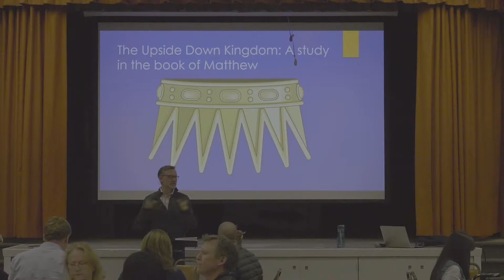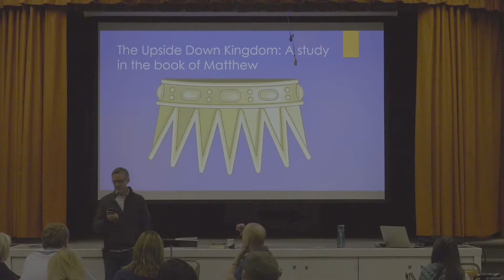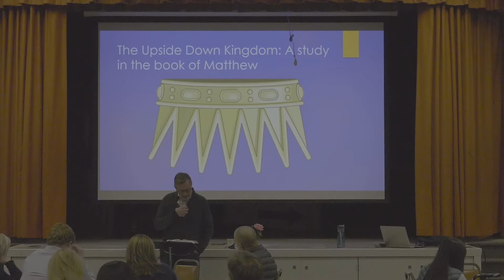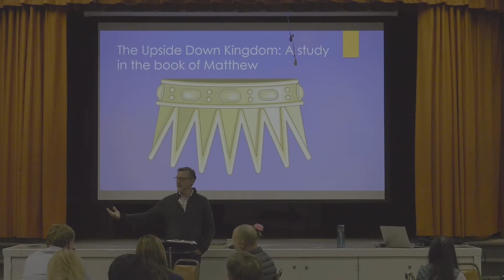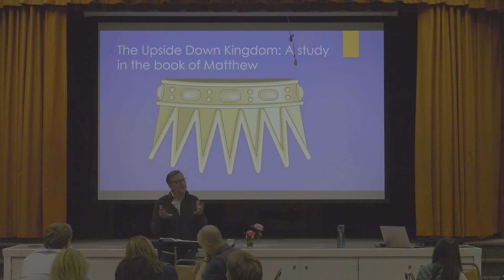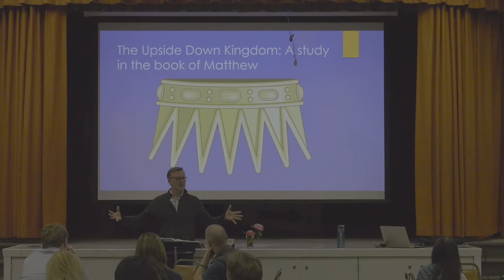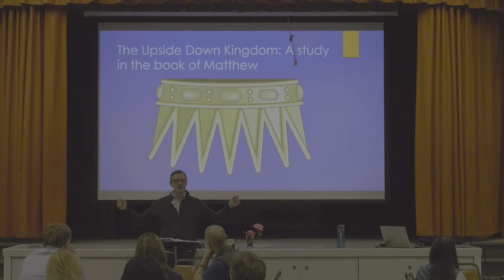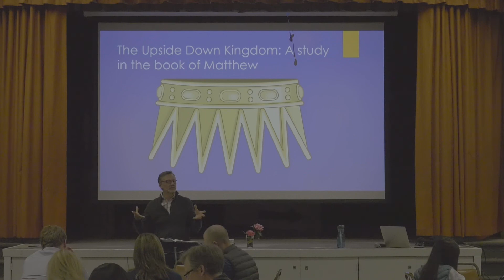Worship Together Wednesday - Matthew 6